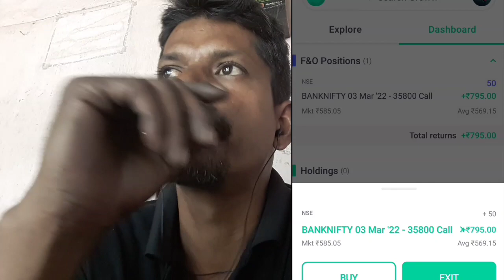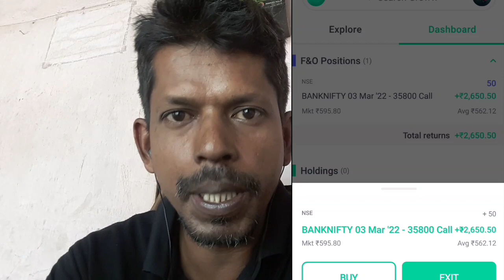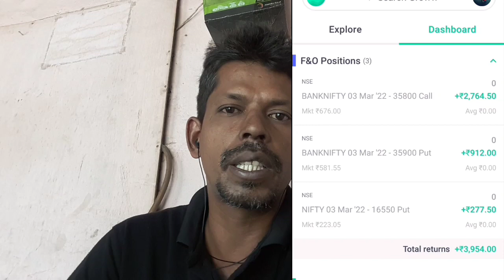The quality!! 3900rupees profit booked nifty50 trading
Broker👉Sign up with my link and get a personal introduction to trading.

Zerodha👉Invest and trade with Kite by Zerodha, India’s largest retail stockbroker. Open an account now.

power screw driver